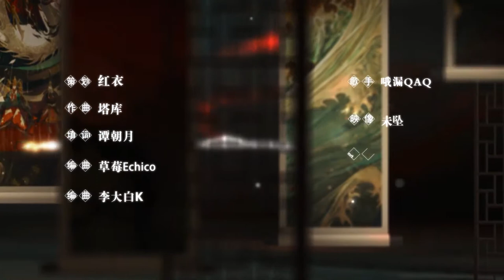【哦漏】滄海の契り（阴阳师 铃鹿御前同人曲日语版）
僅供分享